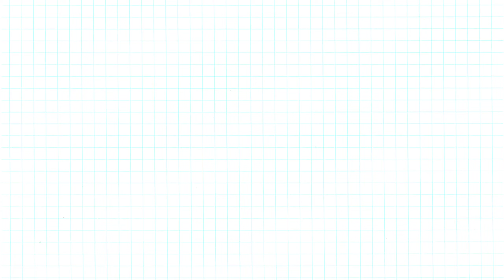Bottle Painting | Home Decor | Best Out Of Waste | Plastic Bottle Reuse Idea | DIY Craft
DIY | Reuse Plastic Bottle | How To Make Pen Stand From Plastic Bottle |Best Out Of Waste

[ Material Required👇👇
🌸Plastic Bottle
🌸 little birdie archival multi- surface paint
🌸 pain brush